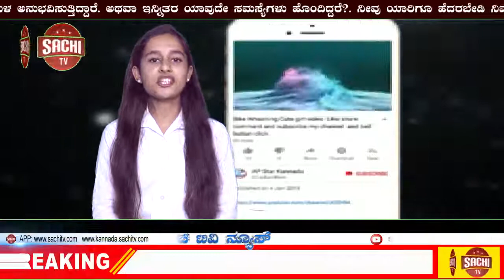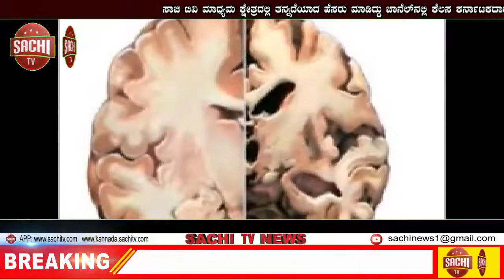ನಿಡಗುಂದಿ! ಪ್ರಧಾನಮಂತ್ರಿ ಗ್ರಾಮ ಸಡಕ್ ಯೋಜನೆಯಡಿ ರಸ್ತೆ ಸುಧಾರಣಾ ಕಾಮಗಾರಿಗಳಿಗೆ ಭೂಮಿ ಪೂಜೆ! | sachi tv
ನಿಡಗುಂದಿ
"ಪ್ರಜೆಗಳ ಸುಭದ್ರ ಬದುಕಿಗೆ ಗುಣಮಟ್ಟದ ರಸ್ತೆಗಳೂ ಮುಖ್ಯ"

ತನ್ನ ಪ್ರಜೆಗಳ ಬದುಕನ್ನು ಸುಭದ್ರಗೊಳಿಸುವುದು ಪ್ರತಿ ಆಡಳಿತಗಾರನ ಮೂಲಗುರಿ. ಅದನ್ನರಿತು ನಡೆದವನೇ ಬರೀ ಹುದ್ದೆಯಲ್ಲಿದ್ದಾಗ ಮಾತ್ರವಲ್ಲ, ಪ್ರತಿ ಕ್ಷಣವೂ ಪ್ರಜೆಗಳ ಹೃದಯದಲ್ಲಿ ತನ್ನ ಜಾಗ ಕಾಯ್ದಿರಿಸಬಲ್ಲ.

ಪ್ರಜೆಗಳ ಸುರಕ್ಷಿತ ಸಂಚಾರಕ್ಕೆ ಆದ್ಯತೆ ಕೊಡುತ್ತಾ,‌ ಚಿಕ್ಕೋಡಿ ಲೋಕಸಭಾ ಕ್ಷೇತ್ರದ ವ್ಯಾಪ್ತಿಯ ಕುಡಚಿ ಮತಕ್ಷೇತ್ರದ ನಿಡಗುಂದಿ ಗ್ರಾಮದಿಂದ ಬ್ಯಾಕೂಡ ಗ್ರಾಮದವರೆಗೆ  ಪ್ರಧಾನಮಂತ್ರಿ ಗ್ರಾಮ ಸಡಕ್ ಯೋಜನೆಯಡಿ ಮಂಜೂರಾದ ಸುಮಾರು 500.26 ಲಕ್ಷ ರೂ ಗಳ ಮೊತ್ತದಲ್ಲಿ  6.41 ಕಿ.ಮೀ. ರಸ್ತೆ ಸುಧಾರಣಾ ಕಾಮಗಾರಿಗಳಿಗೆ ಚಿಕ್ಕೋಡಿ ಲೋಕಸಭೆ ಸಂಸದರಾದ ಮಾನ್ಯ ಶ್ರೀ ಅಣ್ಣಾಸಾಹೇಬ ಜೊಲ್ಲೆ ಜಿ ಯವರು ಭೂಮಿ ಪೂಜೆ ನೆರವೇರಿಸಿ, ಚಾಲನೆ ನೀಡಿದರು.

ಈ ಸಂದರ್ಭದಲ್ಲಿ ಶಾಸಕರಾದ  ಶ್ರೀ ದುರ್ಯೋಧನ ಐಹೊಳೆ,  ಶ್ರೀ ಪಿ. ರಾಜೀವ್, ಕುಡಚಿ ಬಿಜೆಪಿ ಮಂಡಲ ಅಧ್ಯಕ್ಷರಾದ ಶ್ರೀ ಮಲ್ಲಿಕಾರ್ಜುನ ಖಾನಗೌಡರ, ಜಿಲ್ಲಾ ಪಂಚಾಯತ್ ಸದಸ್ಯರಾದ ಶ್ರೀ ನಿಂಗಪ್ಪ ಪಾಕಂಡಿ, ಯಲ್ಲಪ್ಪ ಶಿರಗುರೆ, ತಾಲೂಕು ಪಂಚಾಯತ್ ಸದಸ್ಯರಾದ ಶ್ರೀ ಬಾಳೇಶ ಹಲಾಜೆ, ಶ್ರೀ ಅಣ್ಣಾಸಾಹೇಬ ಖೆಮಲಾಪುರೆ, ಶ್ರೀ ದರೆಪ್ಪ ಮಗದುಮ್ಮ, ಪಕ್ಷದ ಕಾರ್ಯಕರ್ತರು ಹಾಗೂ ಗ್ರಾಮಸ್ಥರು ಉಪಸ್ಥಿತರಿದ್ದರು.